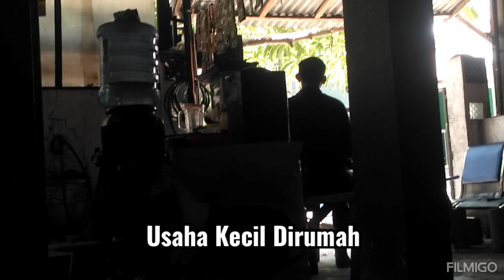Bagaimana monetasi cepat??ternyata banyak hoak,ujung2nya duit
Wira usaha mandiri,efek gak monetasi,tips hoak konten kreator,kesulitan jam tayang,masalah konsistensi,jenuh dan bosan,putus asa,strategi baru,sepi penonton,serba salah,cara tepat,manfaat keberhasilan,sukses